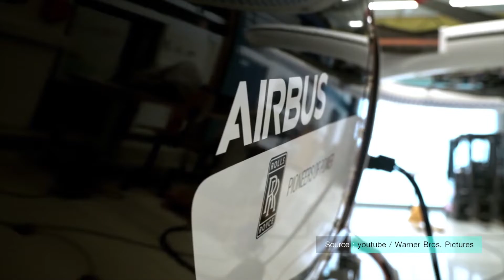Tech by John แท็กซี่ไฟฟ้าบินได้ CityAirbus โดยจะเน้นให้บริการในพื้นที่ซึ่งมีประชากรหนาแน่น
“CityAirbus” แท็กซี่ไฟฟ้าบินได้จากแอร์บัส
บริษัทผู้ผลิตอากาศยานยักษ์ใหญ่จากยุโรป เปิดเผยว่า แอร์บัส เฮลิคอปเตอร์ ประสบผลสำเร็จในการทดสอบการใช้งานจริงของระบบขับเคลื่อน “แท็กซี่บินได้” หรือที่ถูกตั้งชื่อว่า “ซิตี้แอร์บัส (City Airbus)” เฮลิคอปเตอร์ล้ำยุคที่ขับเคลื่อนด้วยพลังงานไฟฟ้า

สำหรับ “ซิตี้แอร์บัส” จะเป็นพาหนะทางอากาศแบบ 8 ใบพัด ที่ขับเคลื่อนด้วยมอเตอร์ไฟฟ้าจากบริษัท ซีเมนส์ โดยพลังงานถูกเก็บไว้ในแบตเตอรี่ซึ่งจะช่วยทำให้มันสามารถขึ้นบินและลงจอดในแนวดิ่ง (Vertical Take-Off and Landing : VTOL) ได้ และสามารถทำความเร็วได้สูงสุดที่ 120 กิโลเมตรต่อชั่วโมง

เฮลิคอปเตอร์ดีไซน์ล้ำยุคถูกออกแบบให้สามารถบรรทุกผู้โดยสารได้ 4 คน โดยจะเน้นให้บริการในพื้นที่ซึ่งมีประชากรหนาแน่น เพื่อโดยสารไปยังสนามบินหรือสถานีรถไฟ โดยในช่วงแรกจะให้บริการในเส้นทางประจำก่อน

📺 PPTV HD36  ทุกวันเสาร์ เวลา ⏰ 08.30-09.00 น.
Facebook: TKN Tech Know Now
LINE IDOL: Tech Know Now